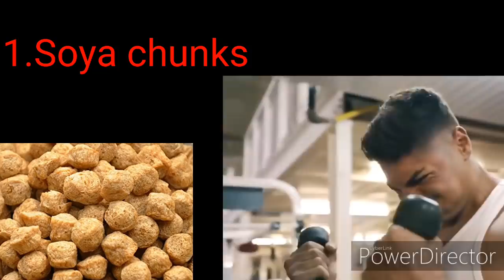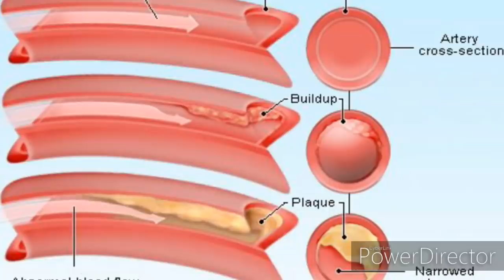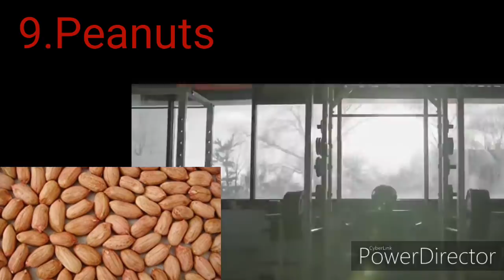Top Protein Foods For Bodybuiliding (Vegetarian) | Body Banane Ke liye Kya khaye| Amit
Hello friends,
Veg Protein foods
अगर आप वेजीटेरियन हैँ, तो आज बात करेंगे उन veg फ़ूड्स कि जो आपको आसानी से मिल सकते हैँ, और सस्ते भी हैँ, आप इनसे अपनी प्रोटीन कि मात्रा आसानी से  पूरा कर  सकते हो |

queries-
cheapest protein powder
lowest budget protein

Health
Fitness
Beauty
Diet
Bodybuilding
Suoplements
Home remedies
Motivational videos